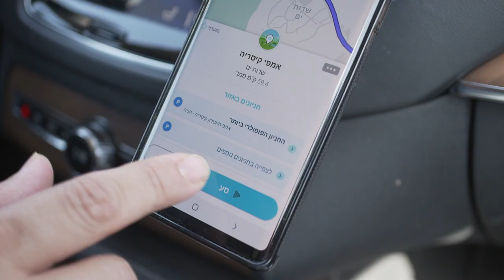SHWEKEY @LIVE PARK • August 28, 2019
Promo Credits:
Video Production: OlamMedia JLM
Script and Creative: Izeek Daniel
Directed and edited: Aharon Orian
Production Manager: Chana Orian
Chief Photographer: David Orian
Skating Photos: Y-AIR MultiVisions
Green Screen: Sun Video TLV
Announcer: Nachum Segal
Translating: Boruch Nojowitz

Shows Video Clips:
‏Anthony Freeman
‏Central Productions
‏George Presents
MediaPro Group
‏Nivran Broadcast
‏Sivan Magazanik